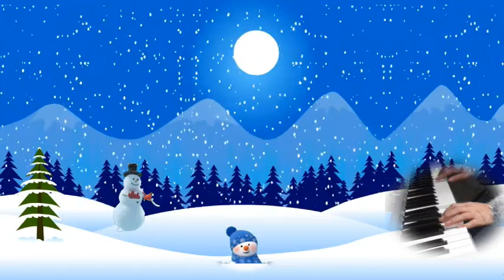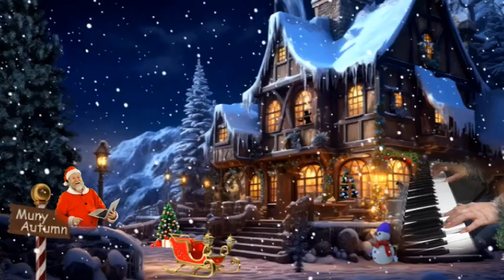Christmas for you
tyros 4